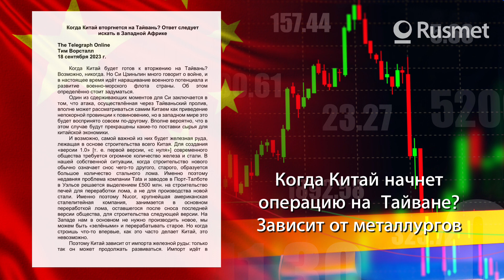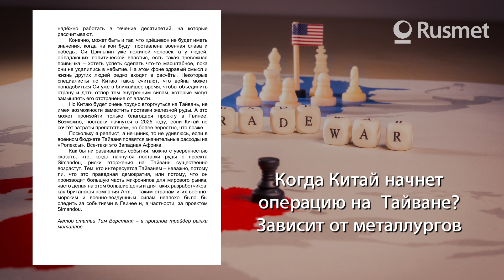Когда Китай начнёт операцию на Тайване? Зависит от металлургов.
Когда Китай вторгнется на Тайвань? Ответ следует искать в Западной Африке
The Telegraph Online
18 сентября 2023 г.
Когда Китай будет готов к вторжению на Тайвань? Возможно, никогда. Но Си Цзиньпин много говорит о войне, и в настоящее время идёт наращивание военного потенциала и развитие военно-морского флота страны. Об этом определённо стоит задуматься.
Один из сдерживающих моментов для Си заключается в том, что атака, осуществлённая через Тайваньский пролив, вполне может рассматриваться самим Китаем как приведение непокорной провинции к повиновению, но в западном мире это будет воспринято совсем по-другому. Вполне вероятно, что в этом случае будут прекращены какие-то поставки сырья для китайской экономики.
...На Западе нам в основном не нужно производить новое, мы можем быть «зелёными» и перерабатывать старое. Но когда строишь что-то впервые, как это часто делает Китай, это невозможно. Поэтому Китай зависит от импорта железной руды: только так он может продолжать развиваться. Импорт идёт в
основном из Австралии, и война за Тайвань может этому помешать. В настоящее время в Пилбаре и других регионах Западной Австралии навалены, в буквальном смысле слова, горы железной руды, которые отправляются на строительство новых китайских городов. Вероятность того, что эти поставки прекратятся после начала военных действий, достаточно велика. Поэтому Китай, скорее всего, начнёт военные действия только тогда, когда сможет заменить эти поставки.
Таким образом, если Китай вторгнется на Тайвань, он потеряет – по крайней мере, на время, пока уязвлённое самолюбие не уступит место деньгам, – доступ к австралийским железным рудам. Но если железо так распространено в мире, то, возможно, его можно купить и в других странах? В Бразилии ведётся значительная добыча гематита, но его не хватает. Да и наращивать поставки оттуда экономически нецелесообразно.
Но есть ещё один источник. Последнее – по крайней мере, последнее из известных – крупное месторождение гематита находится в Гвинее в Западной Африке. Оно похоже на огромные австралийские месторождения. Остаётся засыпать эти горы в вагоны и отправить их. Этого достаточно, чтобы на какое-то время обеспечить потребности Китая. Китайское правительство настаивает на том, что оно хочет уменьшить зависимость от Австралии. И китайское правительство поощряет инвестиции в этот гвинейский железорудный проект.
Это месторождение называется Simandou. Оно разделено на четыре части, но 1 и 2 участки принадлежат одной группе компаний, а 3 и 4 – другой. Первая группа включает сингапурскую логистическую компанию, китайскую горнодобывающую группу и правительство Гвинеи. Вторая – Rio Tinto, китайскую компанию и снова правительство Гвинеи. Участие логистической компании очень важно.
Это связано с тем, что добыча железной руды в данном случае сводится не столько к добыче, сколько к транспортировке сырья, а это означает строительство железной дороги для доставки его на побережье и порта для доставки на судах в Китай. Таким образом, начало работы проекта Simandou зависит от того, насколько быстро удастся построить 600 км железных дорог с портовыми мощностями в конце пути. Реализация проекта на протяжении многих лет задерживалась из-за обвинений и контробвинений в коррупции, а также из-за смены правительств в Гвинее.
Последняя смена правительства произошла в результате военного переворота в 2021 году. Всё снова остановилось на год. Более циничные наблюдатели (вроде меня) объясняют это тем, что полковники решали, сколько «Ролексов» каждый должен получить. Это же Западная Африка. Но вот появилось заявление нового правительства: Simandou начнёт производство к марту 2025 года, а железная дорога и порт будут готовы к концу 2024-ого.
Я бы сказал: без шансов. Даже если проект и уложится в эти сроки, он развалится. Как и в любом случае проведения инженерно-технических работ, проект можно закончить быстро, дешево и хорошо – но нужно выбрать из трёх любые два результата. В отрасли шепчутся, что 2028 год выглядит более реалистичным сроком для создания чего-то, что будет
надёжно работать в течение десятилетий, на которые рассчитывают.
Но Китаю будет очень трудно вторгнуться на Тайвань, не имея возможности заместить поставки железной руды. А это может произойти только благодаря проекту в Гвинее. Возможно, поставки начнутся в 2025 году, если Китай не сочтёт затраты препятствием, но более вероятно, что позже.
Как бы ни развивались события, можно с уверенностью сказать, что, когда начнутся поставки руды с проекта Simandou, риски вторжения на Тайвань существенно возрастут. Тем, кто интересуется Тайванем – неважно, потому ли, что это праведная демократия, или потому, что он производит большую часть микрочипов для мирового рынка, часто делая на этом большие деньги для таких разработчиков, как британская компания Arm, – таким странам и их военно- морским и военно-воздушным силам неплохо было бы следить за событиями в Гвинее и, в частности, за проектом Simandou.
Автор статьи Тим Ворсталл – в прошлом трейдер рынка металлов.